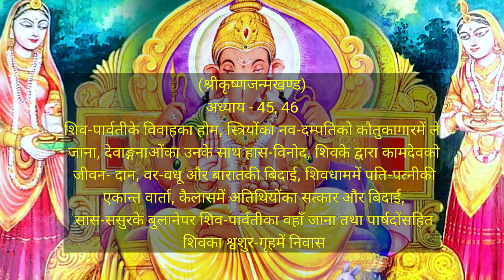शिव-पार्वतीके विवाहका होम,..शिवके द्वारा कामदेवको जीवन- दान, वर-वधू और बारातकी बिदाई,...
भगवान् श्रीकृष्ण कहते हैं—प्रिये ! तदनन्तर महादेवजीने वैदिक विधिसे अग्निकी स्थापना करके पार्वतीको अपने वामभागमें बिठाकर वहीं यज्ञ (वैवाहिक होम) किया। वृन्दावन-विनोदिनि! उस यज्ञके विधिपूर्वक सम्पन्न हो जानेपर भगवान् शिवने ब्राह्मणको दक्षिणाके रूपमें सौ सुवर्ण दिये। तत्पश्चात् गिरिराजके नगरकी स्त्रियोंने प्रदीप लाकर माङ्गलिक कृत्यका सम्पादन किया। फिर वे नव-दम्पतिको घरमें ले गयीं। उन सबने प्रेमपूर्वक जयध्वनि तथा शुभ निर्मञ्छन आदि करके मन्द मुस्कराहटके साथ कटाक्षपूर्वक शिवकी ओर देखा। उस समय उनके अङ्गोंमें रोमाञ्च हो आया था। वास-भवनमें प्रवेश करके कामिनियोंने देखा - शंकर अत्यन्त सुन्दर रूप और वेश-भूषासे सुशोभित हैं। उनका प्रत्येक अङ्ग रत्ननिर्मित आभूषणोंसे विभूषित है। चन्दन, अगुरु, कस्तूरी तथा कुंकुमसे अलंकृत है। उनके प्रसन्नमुखपर मन्द मुस्कानकी प्रभा फैल रही है। वे कटाक्षपूर्वक देखते और मनको हर लेते हैं। उनकी वेश-भूषा अपूर्व एवं सूक्ष्म है। वे सिन्दूर- विन्दुओंसे विभूषित हैं। उनकी गौर - कान्ति मनोहर चम्पाकी आभाको तिरस्कृत कर रही है। वे सर्वाङ्गसुन्दर, नूतन यौवनसे सम्पन्न तथा मुनीन्द्रोंके भी चित्तको मोह लेनेवाले हैं। वहाँ सरस्वती, लक्ष्मी, सावित्री, गङ्गा, रति, अदिति, शची, लोपामुद्रा, अरुन्धती, अहल्या, तुलसी, स्वाहा, रोहिणी, वसुन्धरादेवी, शतरूपा तथा संज्ञा-ये सोलह देवाङ्गनाएँ भी उपस्थित थीं। इनके सिवा और भी बहुत-सी मनोहर रूपवाली देवकन्याएँ, नागकन्याएँ तथा मुनिकन्याएँ वहाँ आयी थीं। उस समय जो देवाङ्गनाएँ गिरिराजके भवनमें विराजमान थीं, उन सबकी संख्या बतानेमें कौन समर्थ है ?

उनके दिये हुए रत्नमय सिंहासनपर दूलह शिव प्रसन्नतापूर्वक बैठे। उस समय उन सोलह दिव्य देवियोंने सुधाके समान मधुर वाणीमें भगवान् शंकरको बधाई दी। उनके साथ विनोदभरी बातें कीं और पार्वतीको सुख पहुँचानेके लिये विनम्र अनुरोध किया। इसी समय भगवान् शंकरने रतिपर कृपा की। रतिने गाँठमें बँधी हुई कामदेवके शरीरकी भस्मराशि उनके सामने रख दी और शिवने अपनी अमृतमयी दृष्टिसे देखकर भस्मके उस ढेरसे पुनः कामदेवको प्रकट कर दिया। तत्पश्चात् योगियोंके परम गुरु निर्विकार भगवान् शंकरने उन परिहासपरायणा देवियोंसे कहा-'आप सब की सब साध्वी तथा जगन्माताएँ हैं, फिर मुझ पुत्रके प्रति यह चपलता क्यों ?' शिवकी यह बात सुनकर वे देवियाँ सम्भ्रमपूर्वक चित्रलिखी-सी खड़ी रह गयीं। इसके बाद शंकरजीने भोजन किया। फिर उन्होंने मनोहर राजसिंहासनपर विराजमान हो उस दिव्य निवासगृहकी अनुपम शोभा एवं चित्रकारी देखी। यह सब देखकर उन्हें आश्चर्य और परम संतोष हुआ। रातको उन्होंने उसी दिव्य भवनमें विश्राम किया। प्राणवल्लभे! जब प्रातः काल हुआ, तब नाना प्रकारके वाद्योंकी मधुर ध्वनि होने लगी। फिर तो सब देवता वेगपूर्वक उठे और वेश-भूषासे सज्जित हो अपने-अपने वाहनोंपर सवार होकर | कैलासको यात्राके लिये उद्यत हो गये। उस समय नारायणकी आज्ञासे धर्म उस वासभवनमें गये और योगीश्वर शंकरसे समयोचित वचन बोले। धर्मने कहा— प्रमथेश्वर! आपका कल्याण हो। उठिये, उठिये और श्रीहरिका स्मरण करते हुए माहेन्द्र- योगमें पार्वतीके साथ यात्रा कीजिये। वृन्दावनविनोदिनि! धर्मकी बात सुनकर शंकरने पार्वतीके साथ माहेन्द्र योगमें यात्रा आरम्भ की। पार्वतीके साथ देवेश्वर शंकरके यात्रा करते समय मेना उच्चस्वरसे रो पड़ीं और उन कृपानिधानसे बोलीं ।

मेनाने कहा – कृपानिधे! कृपा करके मेरी बच्चीका पालन कीजियेगा । आप आशुतोष हैं। इसके सहस्रों दोषोंको क्षमा कीजियेगा। मेरी बेटी जन्म-जन्ममें आपके चरणकमलोंमें अनन्यभक्ति रखती आयी है। सोते जागते हर समय इसे अपने स्वामी महादेवके सिवा दूसरे किसीकी याद नहीं आती है। आपके प्रति भक्तिकी बातें सुनते ही इसका अङ्ग अङ्ग पुलकित हो उठता है और नेत्रोंसे आनन्दके आँसू बहने लगते हैं। मृत्युञ्जय! आपकी निन्दा कानमें पड़नेपर यह ऐसी मौन हो जाती है, मानो मर गयी हो ।

मेना यह कह ही रही थीं कि हिमवान् तत्काल वहाँ आ पहुँचे और अपनी बच्चीको छाती से लगा फूट-फूटकर रोने लगे-'वत्से ! हिमालयको - मेरे इस घरको सूना करके तू कहाँ चली जा रही है? तेरे गुणोंको याद करके मेरा हृदय अवश्य ही विदीर्ण हो जायगा।' यों कहकर शैलराजने अपनी शिवा शिवको सौंप दी और पुत्र तथा बन्धु बान्धवोंसहित वे बारंबार उच्चस्वरसे रोदन करने लगे। उस समय कृपानिधान साक्षात् भगवान् नारायणने उन सबको कृपापूर्वक अध्यात्मज्ञान देकर धीरज बँधाया। पार्वतीने भक्तिभावसे माता पिता और गुरुको प्रणाम किया। वे महामायारूपिणी हैं; अतः मायाका आश्रय ले वारंवार जोर-जोरसे रोने लगीं। पार्वतीके रोनेसे ही वहाँ सब स्त्रियाँ रोने लगीं। पत्रियों तथा सेवकगणों सहित सम्पूर्ण देवता और मुनि भी रो पड़े। फिर वे मानसशायी देवता शीघ्र ही कैलासपर्वतको चल दिये तथा दो ही घड़ीमें शिवके निवासस्थानपर सानन्द जा पहुँचे। यह देखकर वहाँके मङ्गल-कृत्यका सम्पादन करनेके लिये देवताओं और मुनियोंकी पत्त्रियाँ भी दीप लिये शीघ्रतापूर्वक सहर्ष वहाँ आ गयीं। वायु, कुबेर और शुक्रकी स्त्रियाँ, बृहस्पतिकी पत्नी तारा, दुर्वासाकी स्त्री, अत्रि- भार्या अनसूया, चन्द्रमाकी पत्नियाँ, देवकन्या, नागकन्या तथा सहस्रों मुनिकन्याएँ वहाँ उपस्थित हुईं। वहाँ जिन असंख्य कामिनियोंका समूह आया था, उन सबकी गणना करनेमें कौन समर्थ है ? उन सबने मिलकर नवदम्पतिका उनके निवास मन्दिरमें प्रवेश कराया तथा उन महेश्वरको रमणीय रत्नमय सिंहासनपर बिठाया। वहाँ भगवान् शिवने सतीको उनका पहलेवाला घर दिखाया और प्रसन्नतापूर्वक पूछा- 'प्रिये! क्या तुम्हें अपने इस घरकी याद आती है? यहींसे तुम अपने पिताके निवास स्थानको गयी थीं। अन्तर इतना ही है कि इस समय तुम गिरिराजकुमारी हो और उस समय यहाँ दक्षकन्याके रूपमें निवास करती थीं। तुम्हें पूर्वजन्मकी बातोंका सदा स्मरण रहता है; इसीलिये पिछली बातोंकी याद दिला रहा हूँ।